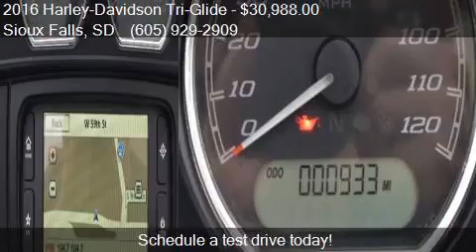2016 Harley-Davidson Tri-Glide for sale in Sioux Falls, SD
This 2016 Harley-Davidson Tri-Glide  is for sale in Sioux Falls, SD 57108 at Vern Eide Specialty and Classics.

Engine:
Transmission: Manual
Color: Silver
Mileage: 933
Contact Vern Eide Specialty and Classics 3500 West 59th Street Sioux Falls, SD 57108 to test drive this 2016 Harley-Davidson Tri-Glide  today.